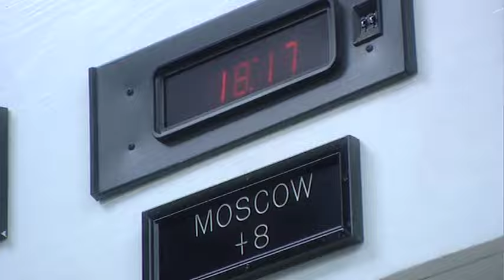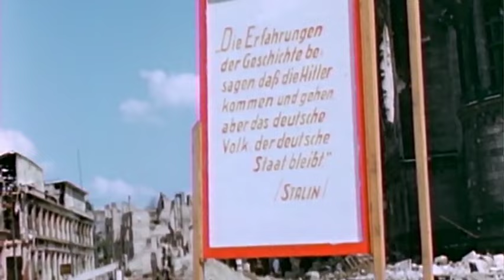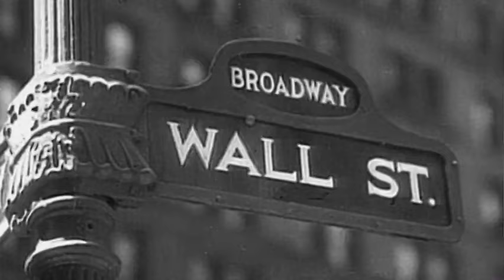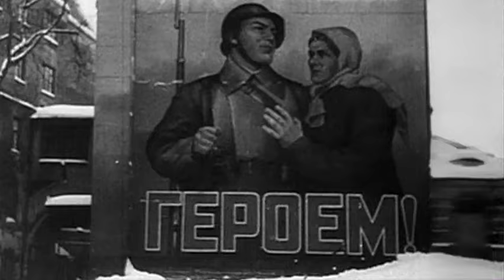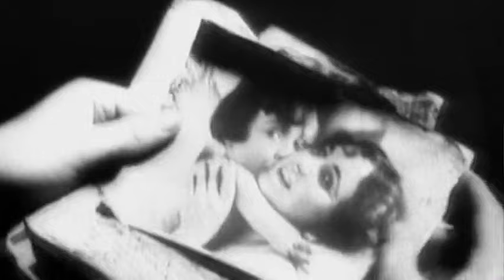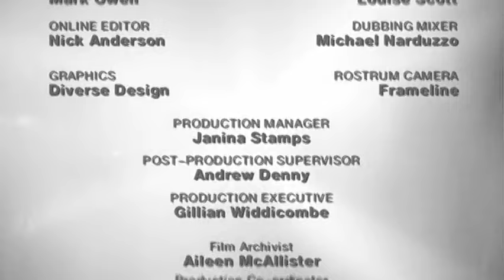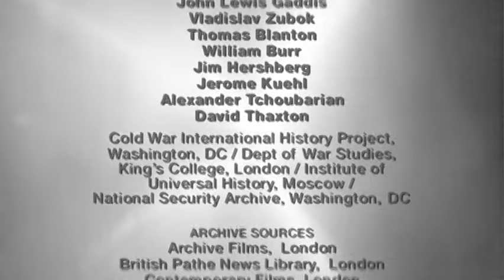Cold War Ep.1/24 - (1917-1945) Comrades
Part of a 21-part series by CNN. Covers a very long span of history (1917 to 1991)